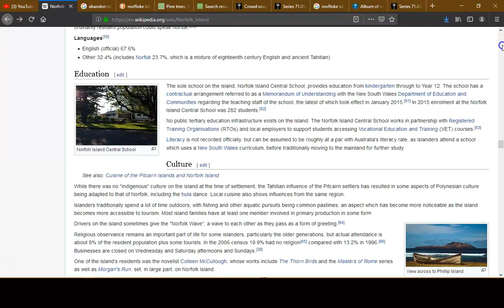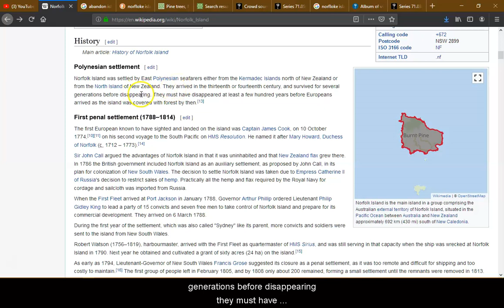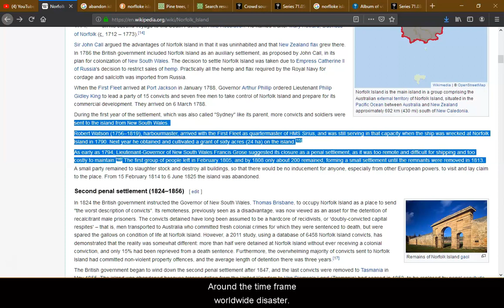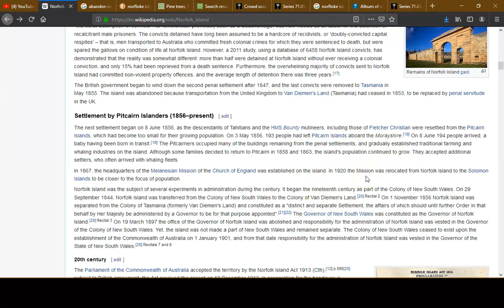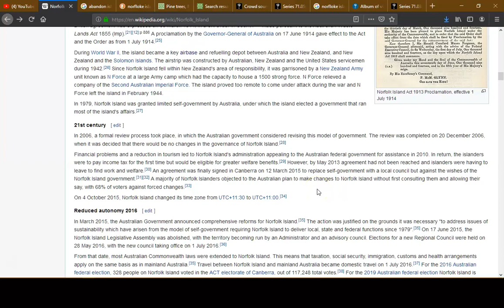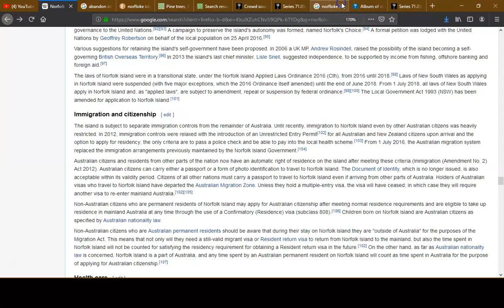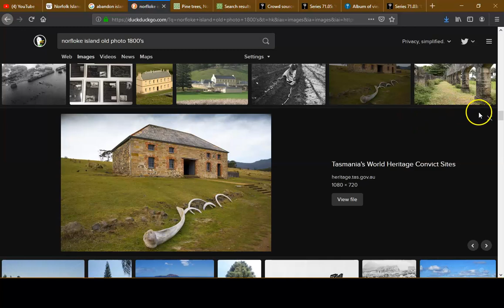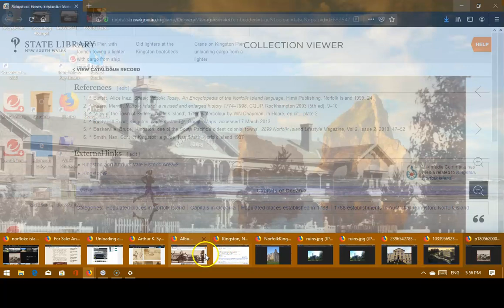Norflok Island ABANDON 1814 for 11 Years.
Norfloke Island in the Pacific Ocean between Australia and New Zealand was abandon in 5February 1814 with 11 years of no colony , re-found in/around 08 June 1825. I look into the Buildings , years of abandonment , re settling, and current life.